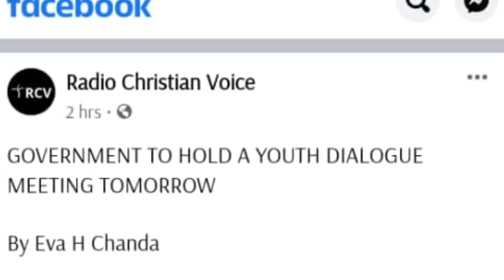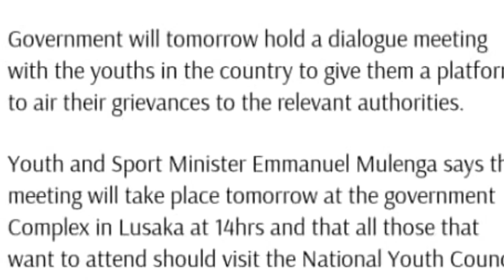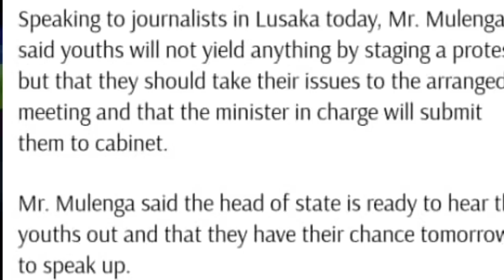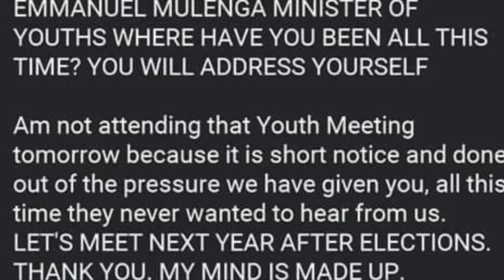Zambian Youths React To The Short Notice Meeting By The Government To Be Held Tomorrow 12th June.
GOVERNMENT TO HOLD A YOUTH DIALOGUE MEETING TOMORROW

By Eva H Chanda

Government will tomorrow hold a dialogue meeting with the youths in the country to give them a platform to air their grievances to the relevant authorities.

Youth and Sport Minister Emmanuel Mulenga says the meeting will take place tomorrow at the government Complex in Lusaka at 14hrs and that all those that want to attend should visit the National Youth Council to register.

Speaking to journalists in Lusaka today, Mr. Mulenga said youths will not yield anything by staging a protest but that they should take their issues to the arranged meeting and that the minister in charge will submit them to cabinet.

Mr. Mulenga said the head of state is ready to hear the youths out and that they have their chance tomorrow to speak up.